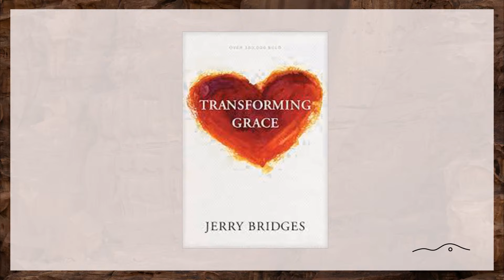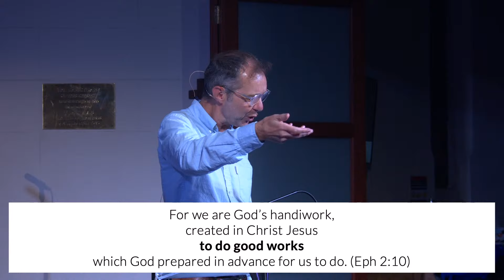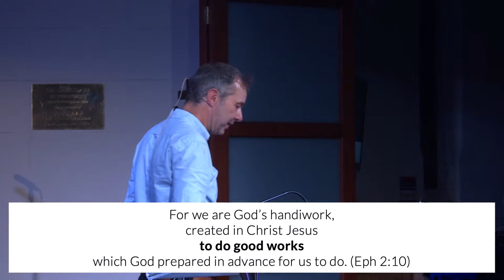Saved by Grace for Good Works // 24th March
Bible reading: Ephesians 2:8-10

Join us on Sunday!
Our Gathering times:
Kirribilli: 8am, 10am, 5pm, 7pm
Neutral Bay: 8am, 10am, 4pm, 6pm
Macquarie Park: 10:30am & 5:30pm

We would love for you to check us out!